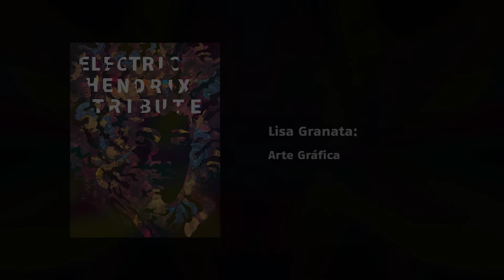Electric Hendrix Tribute